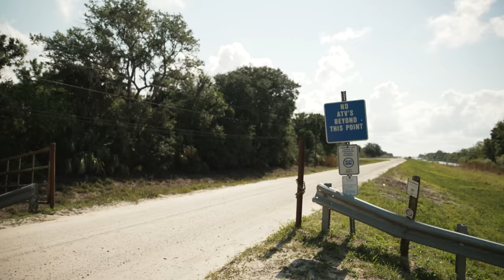Apbassin VS. Jon B Mystery Tackle Box CHALLENGE -- PART 4 (Never Stop Tour)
Editing software
Camera Case